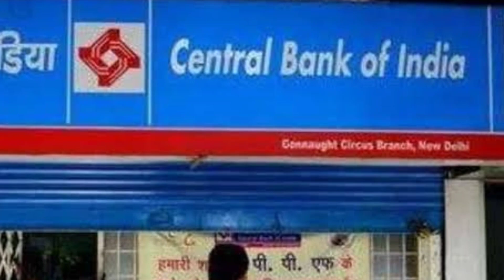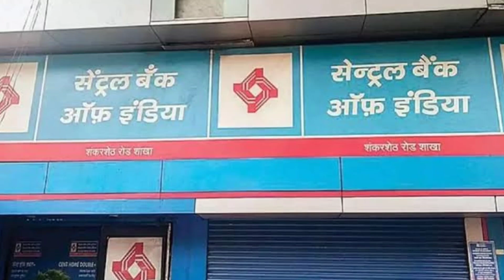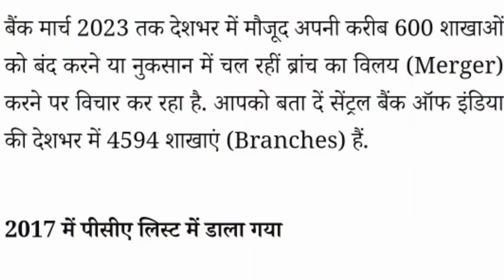सेंट्रल बैंक ऑफ इंडिया बड़ा संकट में बंद होंगे 600 शाखाएं | Central bank of india close 13% branch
Dosto,Aaj ke is video me humne bataya hai central bank of india ke bare me...
central bank ki haalat kharab ho rahi hai isko dekhte huye central bank 600  branches close karne wali hai.. yahi is video me humne bataya hai..